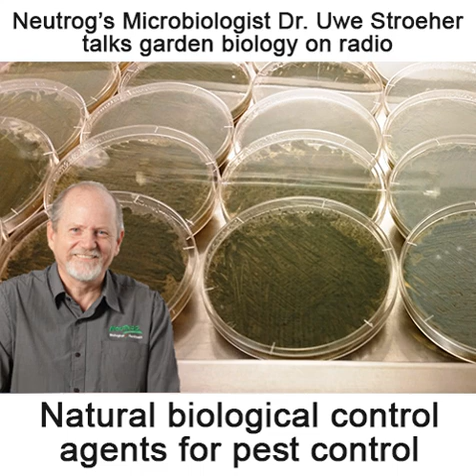Neutrog TV | What is Trichoderma and what can it do for your garden? + GOGO Juice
Graham Ross from 2GB talks to Neutrog's Microbiologist Dr Uwe Stroeher about a project that is isolating and testing a fungus called trichoderma which is a natural biological control agent for a range of common plant diseases.

🌿 GOGO Juice is literally teeming with beneficial microbiology and is essentially a pro-biotic for your soil and plants, GOGO Juice combines the “catalystic” power of a wide diversity of beneficial bacteria and fungi with the well documented benefits of applying kelp and humates. Applications of GOGO Juice provide a huge boost to the living microbiology necessary for your soil and plants to perform at their optimum level, increasing their ability to resist pest and disease and to withstand and recover from heat stress and frost.

Interview Transcript

This week the Doc from Neutrog will give us the latest update on some of the Research and Development happening at Neutrog. Hi Uwe.

Hi Graham, I thought it would be a good time to give an update on one of the projects we are currently working on.  We know plants are subjected to attacks by insects, fungi or bacteria. Traditionally we have used various chemicals to combat this, however, we are finding resistance in insects and a number of the previously available agents have been removed for safety concerns.  For controlling fungi and bacteria this can be difficult, especially once they have entered the plant tissue because we really can’t effectively attack them there.  If you overlay this with the other stresses such as extreme heat or a lack of rain, then it will only become more difficult for the gardeners.

What does the future hold for controlling these pests?

Well chemicals will always play a role, but now there is a shift towards using biological control agents.  In this case, you fight insect pests with predatory insects, or by using some of the bacterial control agents.  Also, by having a diverse group of soil microbes which compete with pathogenic bacteria and fungi, you get some biological control. On top of this, some microbes will even strengthen the plants own defences.

At Neutrog, we are working on isolating and testing a range of fungi called Trichoderma which are great biological control agents for a range of plant diseases.

That sounds interesting, can you tell us a bit more about what you are doing?

Certainly, Neutrog has recently obtained a grant to work on this together with the Western Sydney University Hawkesbury campus, who are leaders in the field of soil microbiology.  What we have done is isolate, purify and send a number of potential fungal biological control agents to the University for testing in glasshouse, and eventually field settings.

So far a number of our samples have shown great results in controlling fungal pests and even some of the oomycetes such as Pythium.  Pythium often causes those round dead spots in your lawn.  One of the great things about Trichoderma is that they can live in very diverse soil types, and they control both fungal and bacterial pathogens, and you even strengthen the plant’s own defence systems. It’s an all-round good guy.

You can even find one species of Trichoderma in GoGo juice.

This chat gave our listeners just a slight insight on how innovative Neutrog is, and how they are at the forefront in the Research and Development of novel and effective biological control agents.